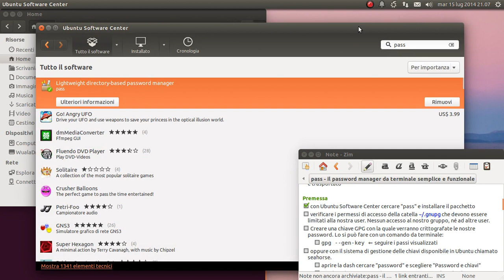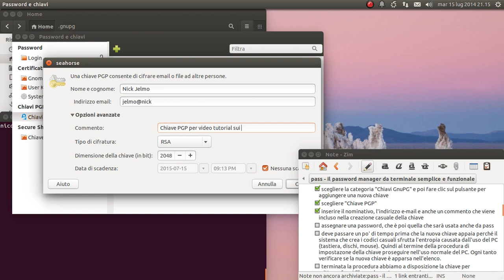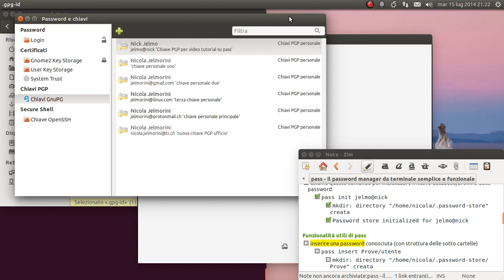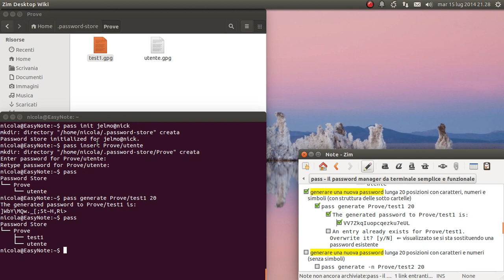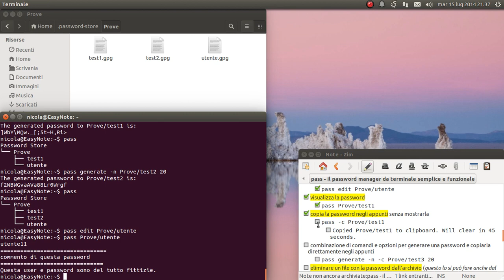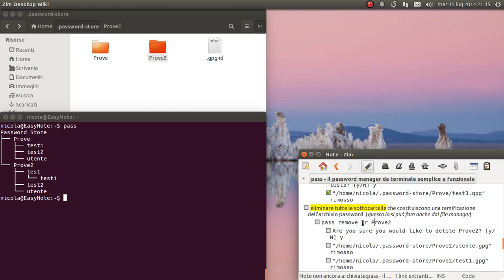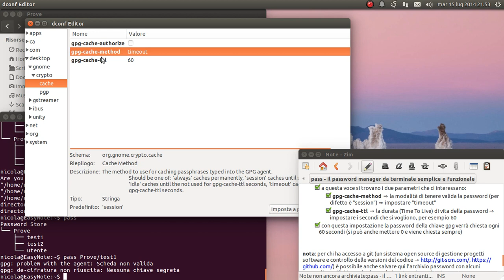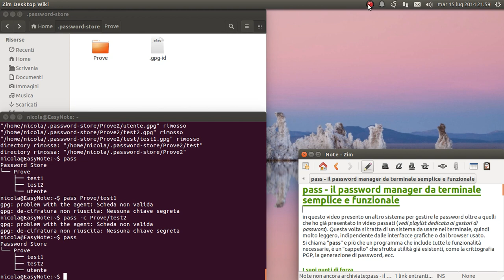pass - il password manager da terminale semplice e funzionale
In questo video presento un altro sistema per gestire le password. Si tratta di "pass" da usare nel terminale, quindi molto leggero, indipendente dalle interfacce grafiche o dal browser usato.

I suoi punti di forza:
* dipende solo dal terminale e può essere usato su tutti i desktop linux senza problemi
* per archiviare le password non usa formati di file o database specifici, ma semplicemente dei file di testo crittografati con il sistema PGP
* l'archivio non è un file o un database dedicato, ma una cartella del file system organizzata in file e sottocartelle.
* l'archivio di file e sottocartelle può essere organizzato come si vuole, sia con le funzionalità di pass, sia direttamente con il file manager.
* anche se per qualsiasi motivo pass non dovesse più funzionare o non dovesse più essere disponibile, i file contenenti le password sono file di testo crittografati con la nostra chiave PGP, e quindi possono essere decifrati singolarmente anche direttamente dal file manager.
* l'archivio delle password è una cartella e quindi può essere facilmente salvato e trasportato

Premessa
* con Ubuntu Software Center cercare "pass" e installare il pacchetto
* verificare i permessi di accesso della catella ~/.gnupg che devono essere limitati alla nostra user. Nessun accesso al nostro gruppo, né ad altre user.
* Creare una chiave GPG con la quale verranno crittografate le nostre password. Lo si può fare con un comando da terminale:
gpg --gen-key  ⇐ seguire i passi visualizzati
Oppure con il sistema di gestione delle chiavi disponibile in Ubuntu chiamato seahorse.
Terminata la procedura abbiamo a disposizione la chiave per crittografare i file con le nostre password.

Inizializzazione di pass (una tantum)
* usiamo questo comando per inizializzare il nuovo database/archivio delle password
* pass init jelmo@nick

Funzionalità utili di pass
* inserire una password conosciuta (con struttura delle sotto cartelle) ⇒ pass insert Prove/utente
* elencare cartelle e user dell'archivio in formato gerarchico ⇒ pass, pass ls
* generare una nuova password lunga 20 posizioni con caratteri, numeri e simboli (con struttura delle sotto cartelle) ⇒ pass generate Prove/test1 20
* generare una nuova password lunga 20 posizioni con caratteri e numeri (senza simboli) ⇒ pass generate -n Prove/test2 20
* modificare comodamente la password nell'editor nano. Con questo comando si possono anche allegare delle note ad una password. Tenere solo presente che la prima riga di testo è considerata la password, tutto il resto è commento. ⇒ pass edit Prove/utente
* visualizzare una password ⇒ pass Prove/test1
* copiare una password negli appunti senza mostrarla ⇒ pass -c Prove/test1
* combinazione di comandi e opzioni per generare una password e copiarla direttamente negli appunti ⇒ pass generate -n -c Prove/test3 20
* eliminare un file con la password dall'archivio (questo lo si può fare anche dal file manager) ⇒ pass remove Prove/test3
* eliminare tutte le sottocartelle che costituiscono una ramificazione dell'archivio password  (questo lo si può fare anche dal file manager) ⇒ pass remove -r Prove2

protezione dell'archivio password
* pass non è specificatamente protetto da una password principale come altri gestori perché lavora con la password che protegge la chiave GPG scelta. Però per difetto la password delle chiavi GPG è valida per una sessione, ovvero finché non si esce dalla propria sessione desktop o si riavvia il PC. Questo non è saggio poiché chiunque arrivi ad usare il vostro PC può semplicemente usare il comando pass per vedere le vostre password.
* Modificando questa impostazione si può attivare un termine temporale dopo il quale la password viene nuovamente richiesta. E questo è quello che generalmente è implementato anche negli altri gestori di password. Se non si blocca l'archivio password volontariamente, dopo un periodo di tempo si blocca da solo.
* si possono fare queste modifiche con dei comandi da terminale, ma è più comodo usare l'editor dei parametri di sistema di basso livello "dconf editor". Se non è ancora installato, cercarlo nella Dash o in Ubuntu Software Center.

nota: per chi ha accesso a git (un sistema open source di gestione progetti software e controllo delle versioni del codice è possibile anche salvare qui l'archivio password con alcuni comandi specifici in modo da averlo in rete e sincronizzato.